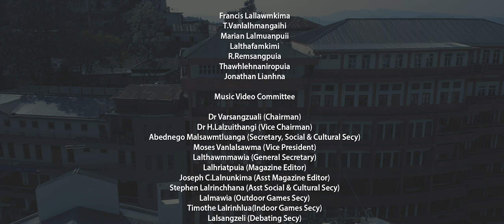HBC Various Artiste : A CHUAI DAWN LO HBC